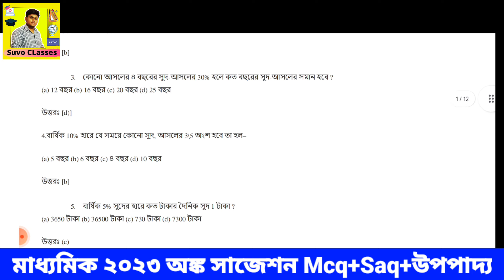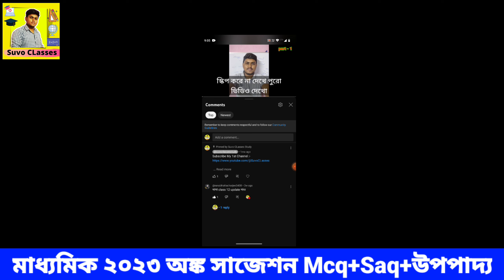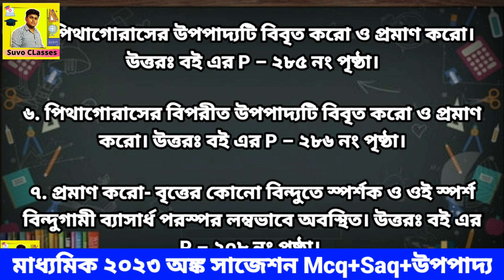madhyamik math question 2023 | madhyamik math last minute suggestion 2023| মাধ্যমিক সাজেশন গণিত 2023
madhyamik and hs exam news 2023,madhyamik exam 2023,hs exam 2023 news today,wbbse,WBCHSE,exam, wbbse